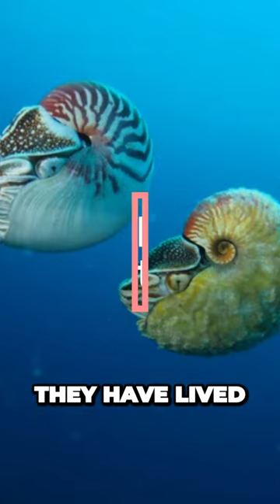TOP 5 OLDEST ANIMALS SPECIES LIVING ON EARTH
In this video, we're going to take a look at the 5 oldest animal species on earth. From the sponge to the jellyfish, these animals are some of the oldest living species on earth.

Learn about the oldest animal species on earth and their interesting history in this top 5 video!Be surprised by the truths you learn about these species in this short video, and enjoy some fun shorts while you're at it!